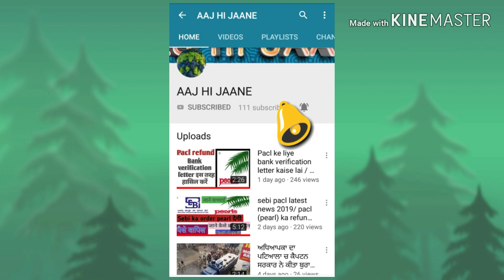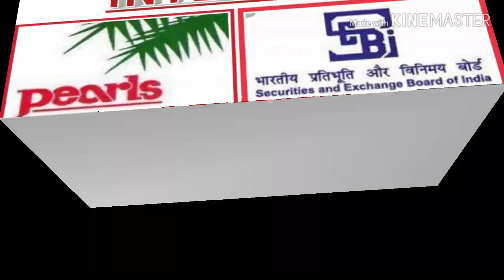Pacl Last Date / Pacl Apply Last Date / Last Date of Pacl Apply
Hlo Frnds.

आज हम बात करेंगे कि जो हमे Pacl (pearl) policy का जो refund के लिए Apply करना है उसकी Last Date क्या है। जानने के लिए Video को पूरा देखें।

Video ko share kijiye.
Like kijiye.